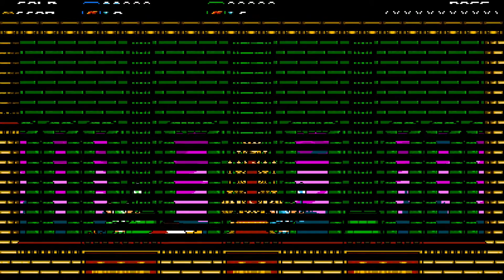Average Gamers Play Shovel Knight - Part 4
Average Gamers play Shovel Knight.

In Spades!